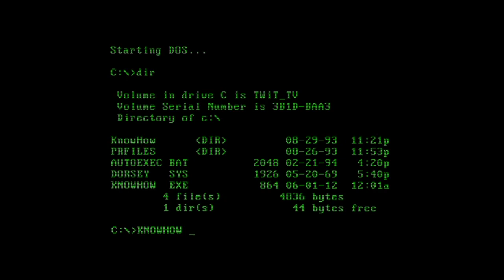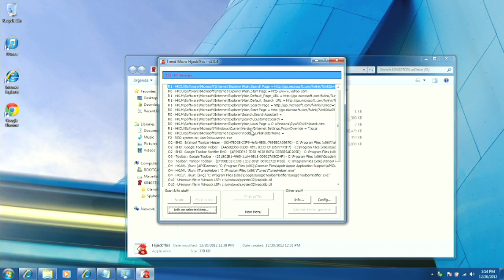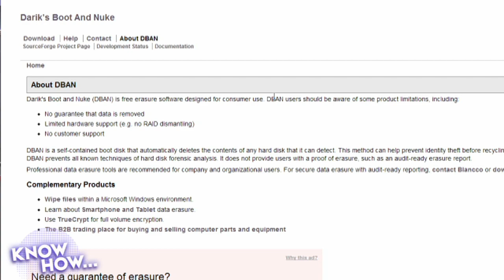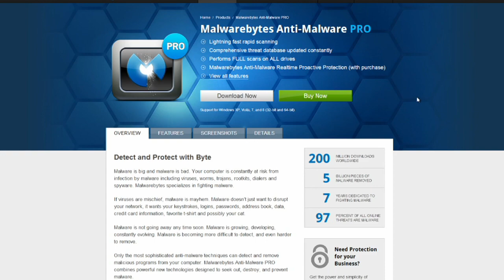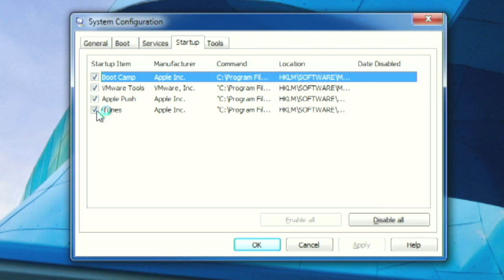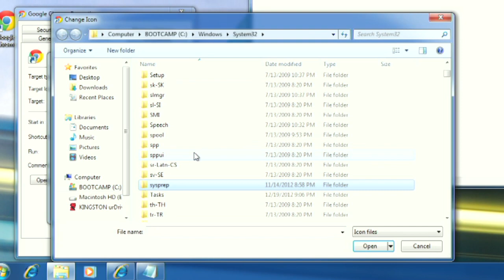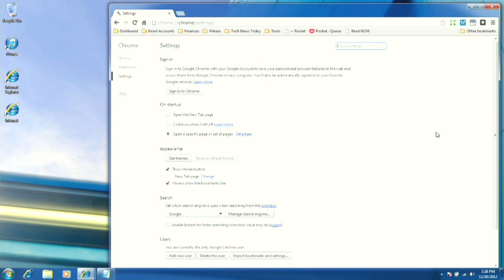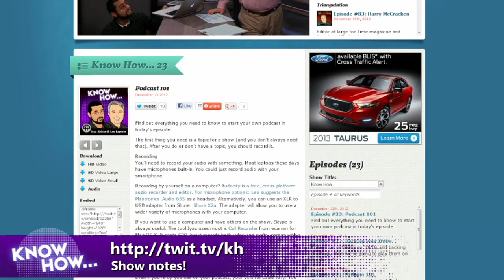Know How... 24: Fix Your Parents' Computer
It's time to travel and visit the folks. You're likely going to be fixing your parents' computer. Here are the tips, tricks, and tools we've found work the best.

Running time: 0:23:10